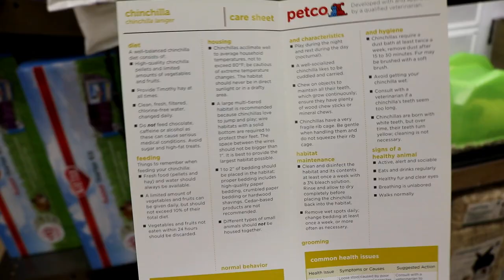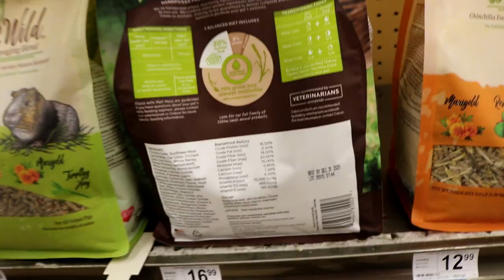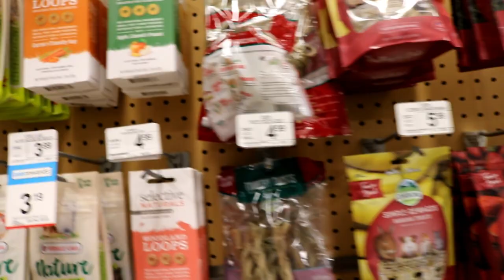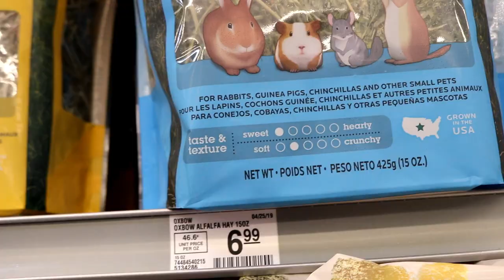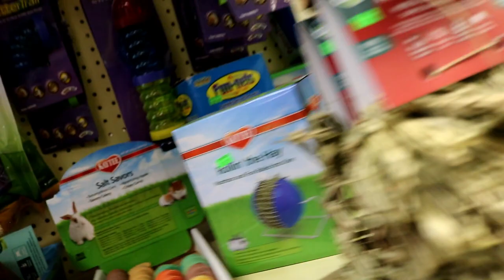ChinVlogs - Visiting Pet Stores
hey guys! Today's video is a vlog of my friend and I checking out a few pet stores in our town. I thought It would be fun to show you what each one has for chinchillas as well as show you some cute little animals. I hope you enjoyed and have a wonderful week! :):)